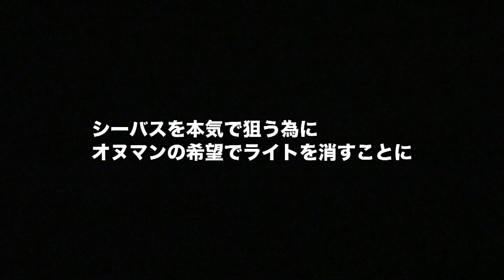【シーバス 釣り方 ルアー 】オヌマンこと小沼正弥が超絶テクニックでシーバスを釣りまくる！オヌマガジン第2巻③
シーバスプロ小沼正弥の全国釣り行脚を追った初の本格DVDマガジンが、その卓越したフィールド理論とタックル、テクニックを縦横無尽に駆使してシーバス＆青物を釣りまくる!!
小沼正弥（おぬま・まさや）ニックネーム：オヌマン
職業：シーバス釣り師。1969年東京生まれの渋谷区育ち。シーバス歴27年。ハイパワーオフェンス釣法を武器に全国を釣り歩く真っ向勝負の本格派。常に内角高め
の直球が信条。雑誌、新聞、TV、DVDなどに出演多数。釣るまでやめないファイティングスピリットは取材陣を恐れさせる。

（株）フロントラインプロダクション

泉プロのメーカー
COREMAN

小沼プロのメーカー
pickup

米澤プロのメーカー
hifumi creating

上田プロ（パンチ上田）の動画

村上明生プロの動画

山岡計文プロの動画